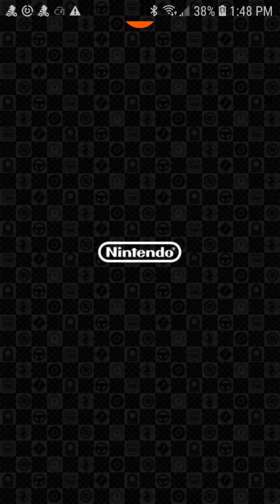Mario Kart Tour Paris Tour